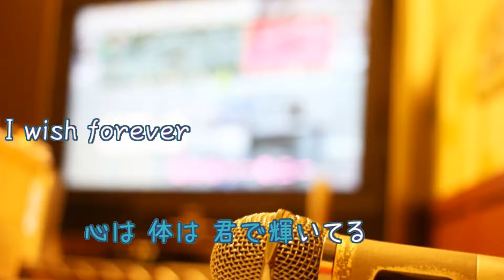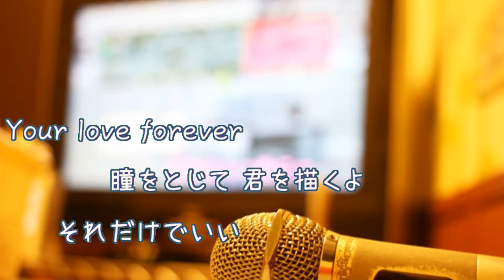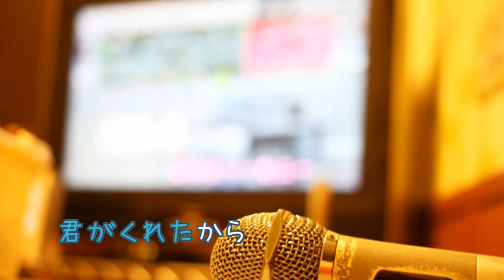[キー変更：＋３] 瞳をとじて / 平井堅 (offvocal 歌詞：あり / ガイドメロディーなし)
コーラスなしバージョン。
映画『世界の中心で、愛をさけぶ』主題歌。
キー：Ｅb。キー変更：＋３　G♭major。　転調あり（中間の間奏のみ）。

2004年4月28日発売。

作詞：平井堅　作曲：平井堅